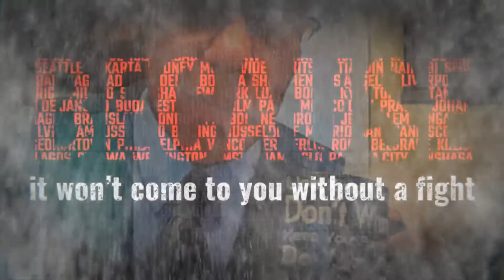In the Groove Yard with special guest Clarence Eziokwu Washington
10 26 21